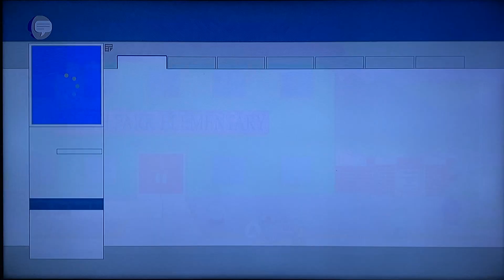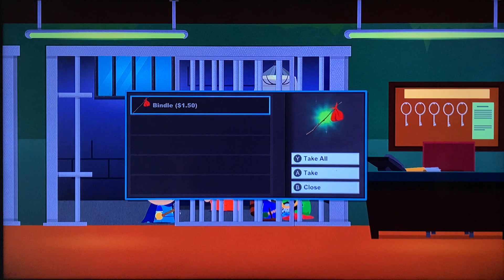Stick of Truth | This Mountain Town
Ahhhhh!!! If I haven’t gotten better by the next one, then I guess we’ll just have to see ..